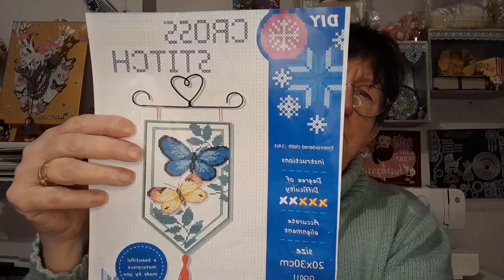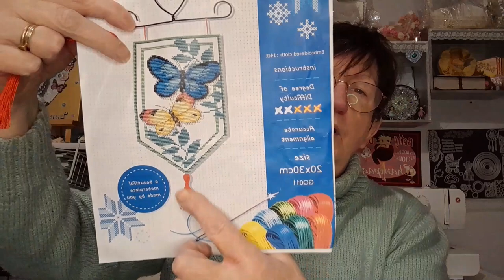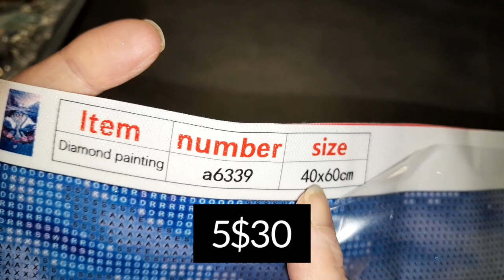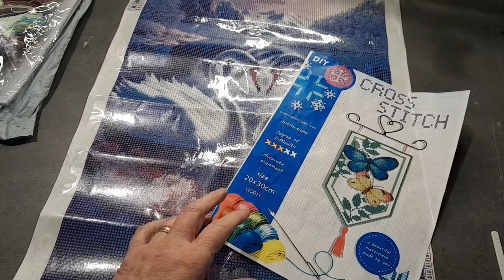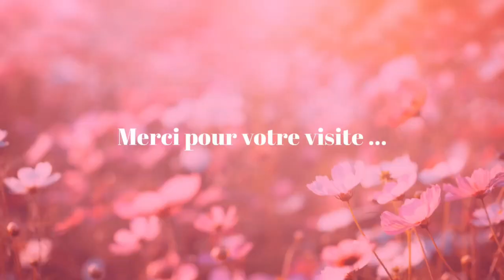UNBOXING du Mercredi de la boutique DIY CHOOSE